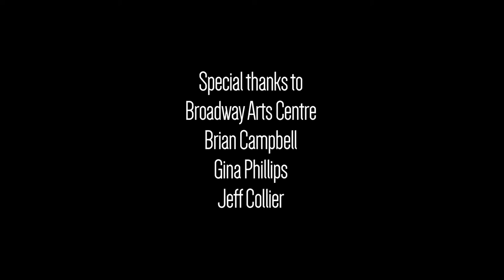Would You Babe / "Would You" by Peder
As seen in Toronto Urban Film Festival (TUFF) and Toronto Silent Film Festival (TSFF)! Would You Babe is a project very close to my heart. This guy also helped me realize the potential in what I am doing. To hear more

Master Recording and Composition titled "Would You" recorded & performed by Peder and Nino Moschella written by (N. Moschella, P. Pederson, A. Baden) B3 Vibes, ASCAP / Koda / Ubiquitunes / Munkin Bean Music, BMI /, administered by Ubiquity . (p)(c) 2007 Ubiquity Recordings, Inc. All Rights Reserved.
Artist: Peder ft. Nino Moschella
Album: and he just pointed to the sky
Producer/Director/Choreographer: Rebecca Reinhart
Cinematographer: Godfred Adjei
Gaffers: Lawrence Adjei-Okyere & Andy Beniako
Editor: Prasanna Paul
Dancers: Angela Joyce & Laura Piccinin
Inspired by: Paula Rose & Katia Alamir
Hair: Lukas Press
Special thanks to: Broadway Arts Centre, Brian Campbell, Gina Phillips & Jeff Collier